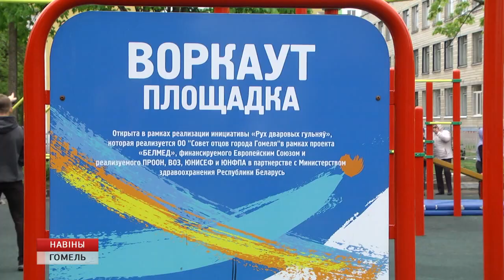Кубок Гомеля по Street Workout 2019